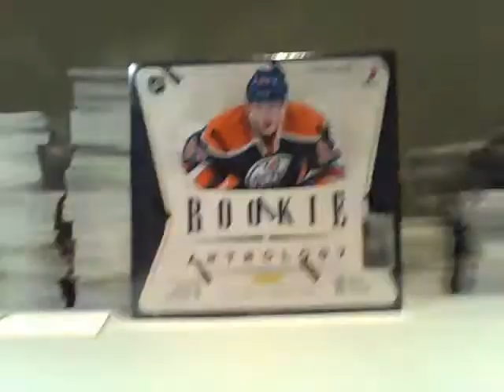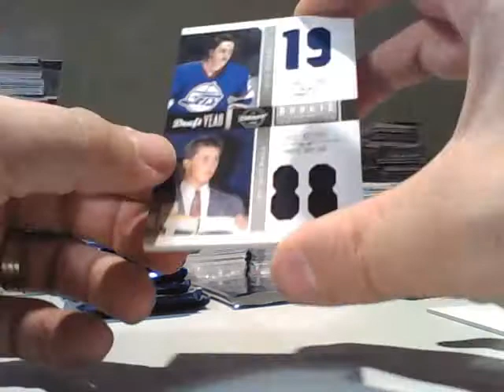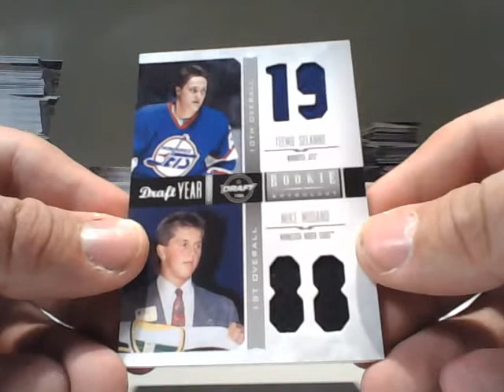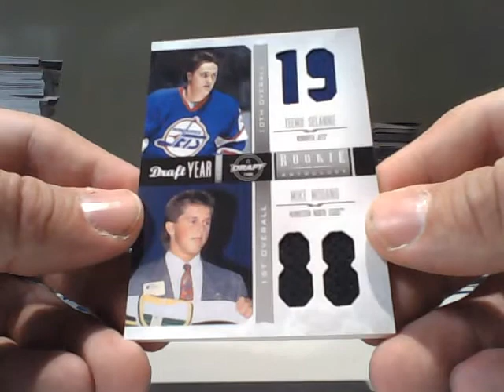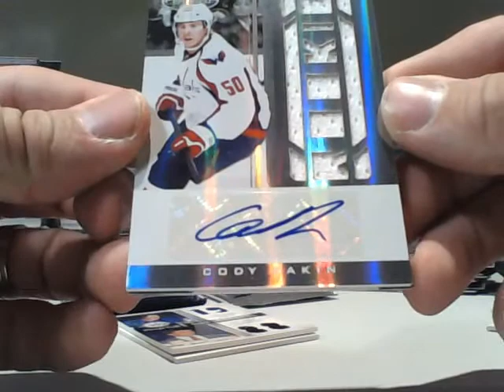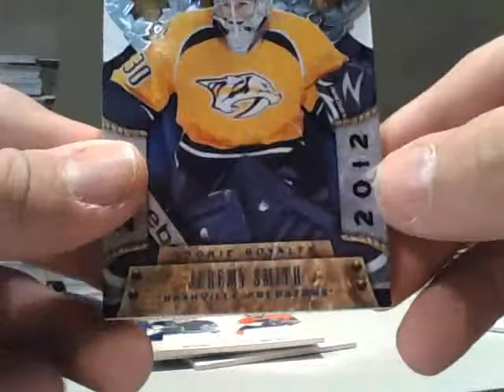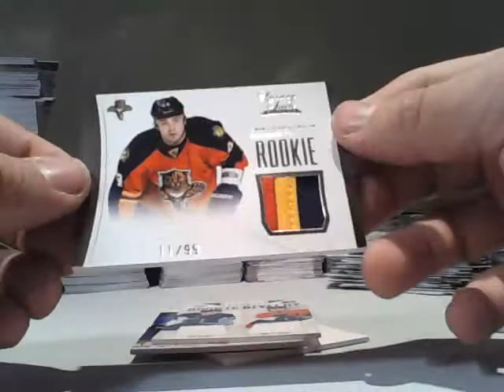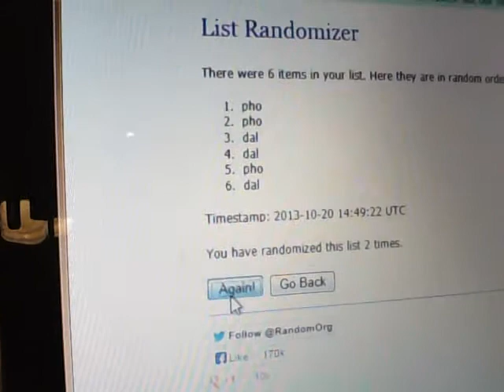Redsquadron4 Box Break #193